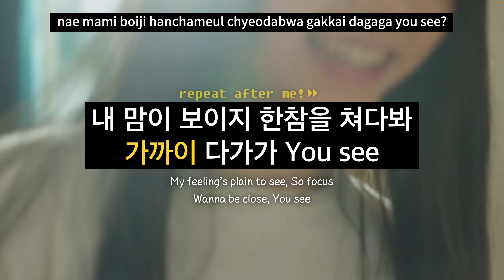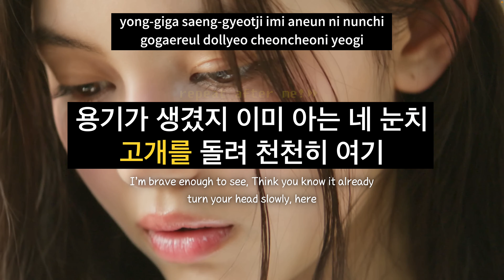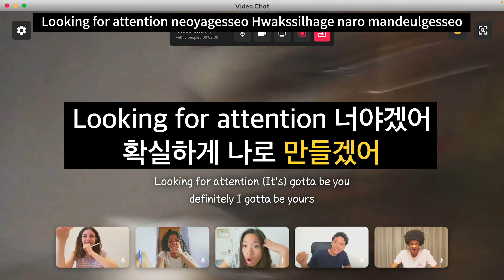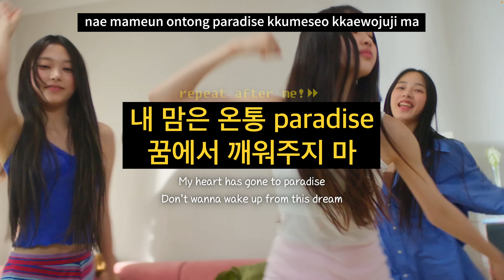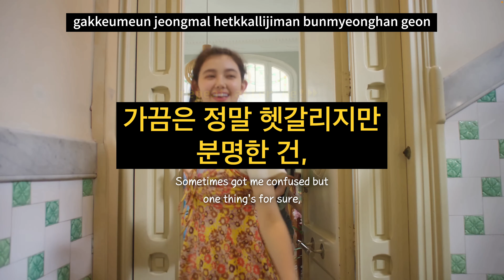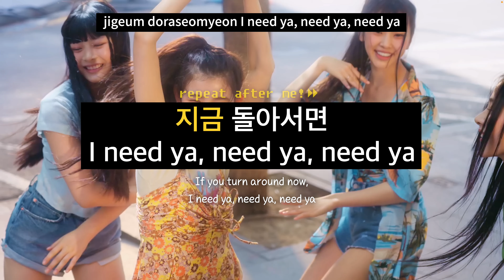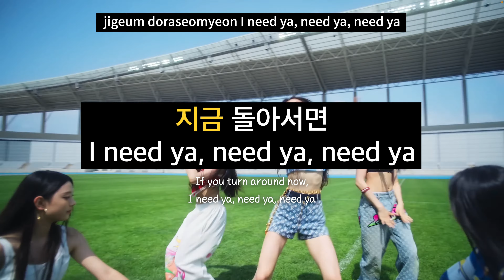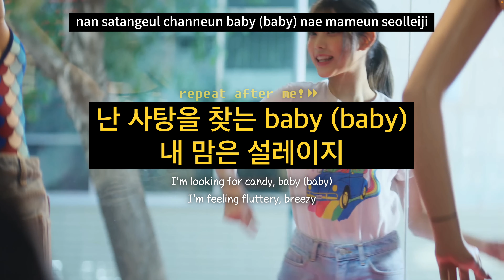Learn Korean with NewJeans 'Attention' in 8 minutes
I added the romanized pronunciation to the top of the video!